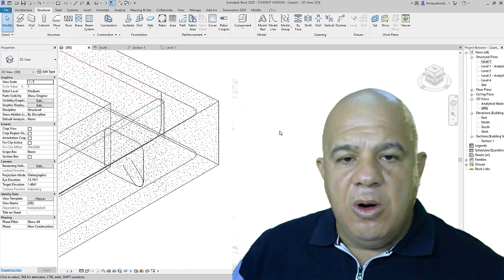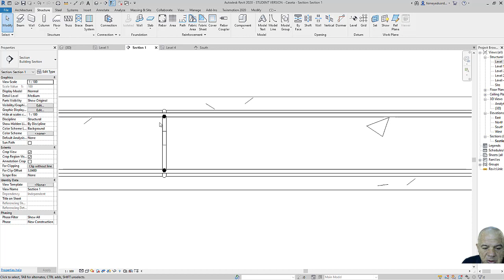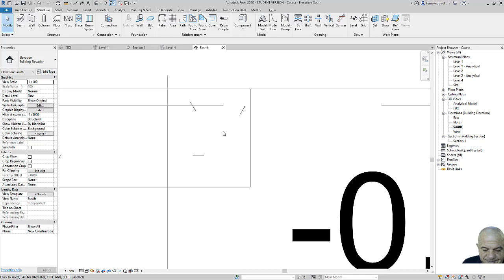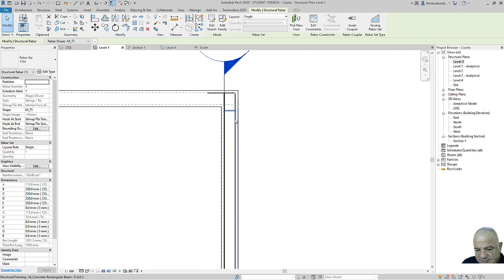Crear un Estribo Perpendicular a la Viga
El objetivo de este vídeo en los próximos 3:48 minutos es explicarte como crear un estribo perpendicular a la viga y como poderlo visualizar